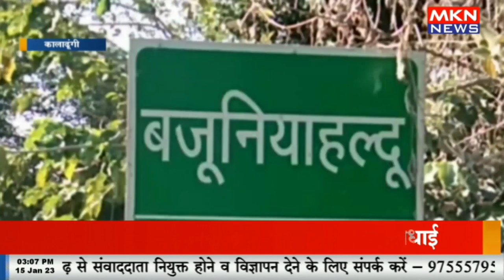हाथियों के आतंक से फसल तबाह